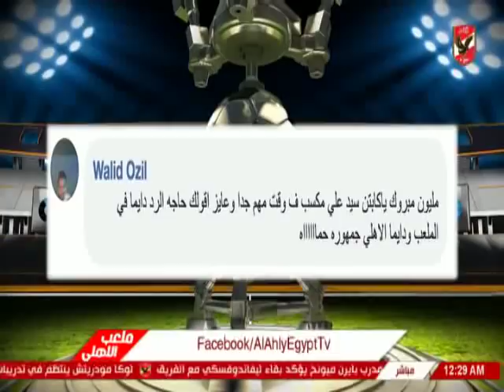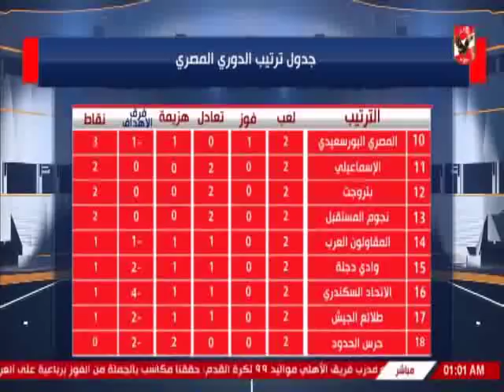حلقة ملعب الاهلى 8-8-2018